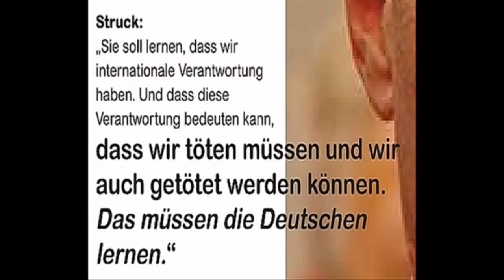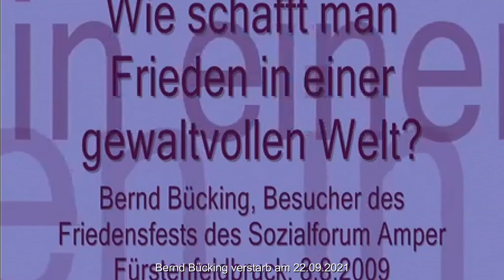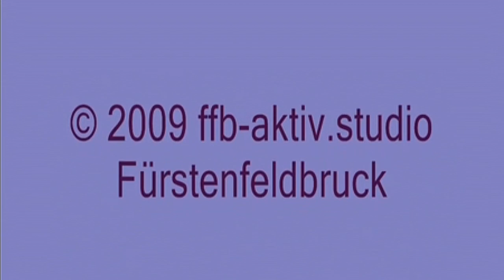Frieden schaffen oder Töten lernen?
Doku anlässlich des von der Initiative „Europe for Peace“ ausgerufenen internationalen Aufrufs, weltweit aktiv zu werden zur Förderung des Friedens und zur Zusammenarbeit. Auf einem Friedensfest des Sozialforum Amper FFB 2009 wurden zwei Personen befragt: Wie kann man Frieden schaffen in einer gewaltvollen Welt? Müssen junge Deutsche wieder töten und sterben lernen? Es antworteten Jürgen Schulz, Brucker Publizist, und Bernd Bücking, Münchner Illustrator (verstorben 2021). Anlass gab der in der Zeit zwischen 2002 bis 2005 amtierende Verteidigungsminister der rot-grünen Bundesregierung Peter Struck. In einem Interview mit dem evangelischen Magazin „chrismon“ wurde 2008 dem SPD-Politiker die Frage gestellt: „Kürzlich sagte ein US-General, die Deutschen müssten wieder töten lernen. Was muss die Jugend lernen?“. Er antwortete: „Sie soll lernen, dass wir internationale Verantwortung haben. Und dass diese Verantwortung bedeuten kann, dass wir töten müssen und wir auch getötet werden können. Das müssen die Deutschen lernen.“ (Quelle Über die Initiative „Europe for Peace“ ist hier mehr zu erfahren und